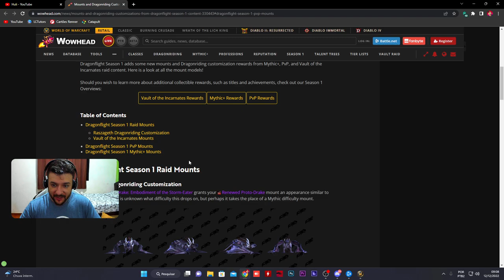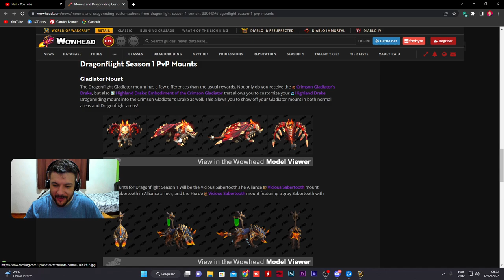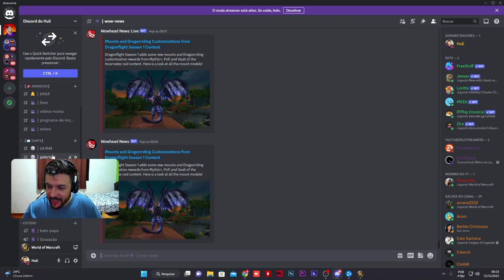O momento pra aprender a Tankar é agora mesmo!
Torne-se Membro e nos ajude continuar produzindo conteúdo pra comunidade!
Jogando de Demon Hunter em dungeon pra aprender as mecanicas dessa nova expansão. World of Warcraft Dragonflight está muito divertido e vale a pena ter pelo menos um char em cada Hole.
ᴍɪɴʜᴀꜱ ʀᴇᴅᴇꜱ ꜱᴏᴄɪᴀɪꜱ:
ᴀᴘᴏɪᴇ ᴏ ᴄᴀɴᴀʟ ᴀᴛʀᴀᴠeꜱ ᴅᴏ ʟɪɴᴋ:
Minhas Configurações de PC
►Processador AMD Ryzen 5 3600X
►Watercooler Deepcool 360ex
►Placa Mãe MSI X570 Gaming pro
►Fonte 750W 80%
►32GB Memória RAM HyperX Fury 3600MHZ
►RTX 2060S MSI 8GB GDDR6